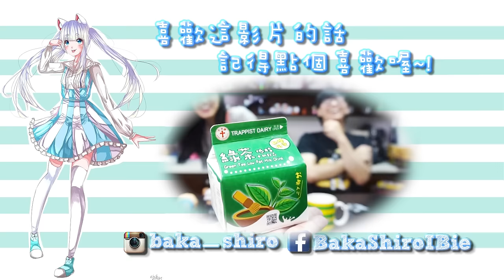芝士迷必試！試食東京人氣手信 w/屎萊姆 Felix【小白VLOG】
Tokoyo Milk Cheese Factory D曲奇真係好正:3尤其喜歡海鹽芝士曲奇:3有機會試埋D cheesecake:3